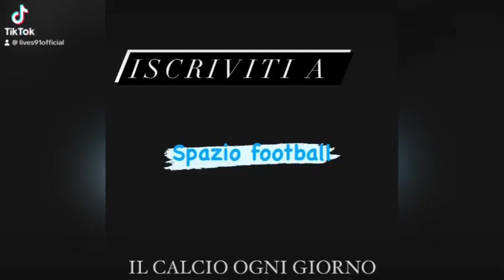Conferenza stampa di Allegri pre Lecce Juventus 20/01/24